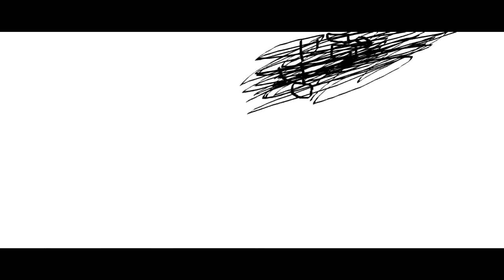THE EPICNESS OF Funny Angry Destroy Voice Tops + Funny Voice Tops + Funny Angry Destroy Tops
[Funny Voice Tops + (Funny Angry Destroy Tops [Swap]] + Funny Angry Destroy Voice Tops (Swap))

(Free)